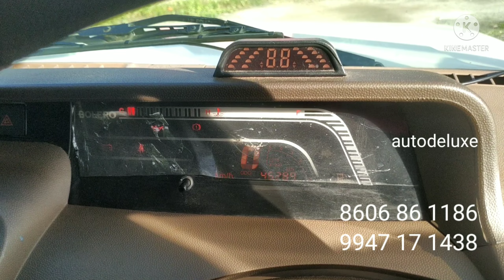🔥🔥🔥ഒരാൾ മാത്രം ഉപയോഗിച്ച 42000km ഓടിയ zlx ബൊലേറോ വന്നിട്ടുണ്ട് 🔥🔥🔥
🔥🔥🔥ഒരാൾ മാത്രം ഉപയോഗിച്ച 42000km ഓടിയ zlx ബൊലേറോ വന്നിട്ടുണ്ട് 🔥🔥🔥lowprice

പ്രിയ സുഹൃത്തേ
      എന്റെ പേര് ജുനൈദ്.ഞാൻ ഒരു വാഹന കച്ചവടം നടത്തുന്ന ആളാണ്.. ഈ ചാനലിൽ എന്റെ കയ്യിലുള്ളതോ എന്റെ സുഹൃത്തുക്കളുടെ അടുത്തുള്ളതൊ ആയ വാഹനങ്ങളാണ് പരിചയപ്പാടുത്തുന്നത്... ചില വിവരങ്ങൾ മാത്രമാണ് ഇതിൽ ഉൾപെടുത്തുക, കൂടുതൽ അറിയാൻ എന്റെ നമ്പറിൽ നേരിട്ട് ബന്ധപ്പെടുക... താങ്കൾ ഒരു വാഹനം വാങ്ങാനോ വിൽക്കാനോ ഉദ്ദേശിക്കുന്നു എങ്കിൽ ഒരു നല്ല സുഹൃത് എന്ന നിലയിൽ എന്നെ വിളിക്കാവുന്നതാണ്... ചിലപ്പോൾ എനിക്ക് നിങ്ങളെ സഹായിക്കാനാകും
എന്റെ സ്ഥാപനം മലപ്പുറം ടൗണിൽ നിന്ന് കോഴിക്കോട് റൂട്ടിൽ മേൽമുറി ആലത്തൂർപടി എന്ന സ്ഥലത്ത് ആണ്... എന്റെ ഫോൺ നമ്പർ ഞാൻ ചുവടെ ചേർത്തിട്ടുണ്ട്...എല്ലാ വിധ സഹായ സഹകരണം പ്രതീക്ഷിച്ചു കൊണ്ട്
                    സസ്നേഹം
                             ജുനൈദ്

2015 modal
bolero zlx
42000km
singil owner
no accident
no replaced
full conditions
neet and finished interior